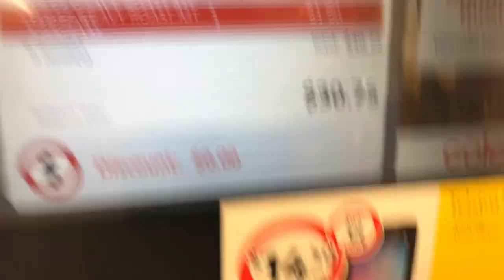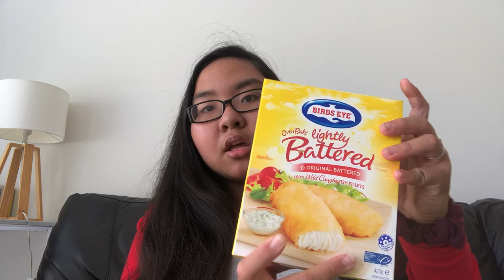VLOG #1 // $30 grocery challenge// pinay in Australia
$30 grocery challenge and I want to share how much did we save on this challenge